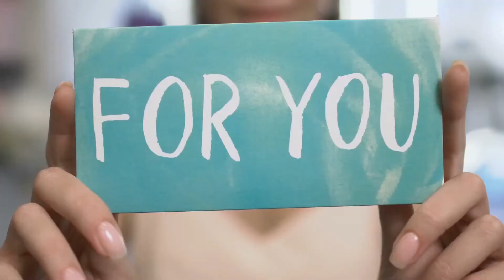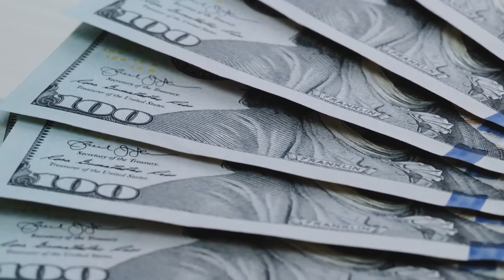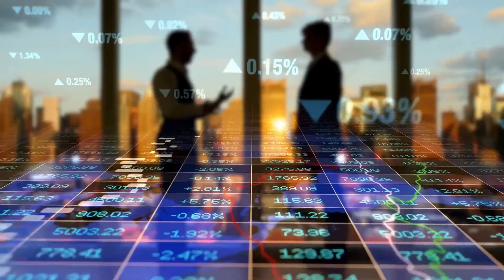The Richest Family in The World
In this video, we show you the richest family in the world.

Watch till the end to now